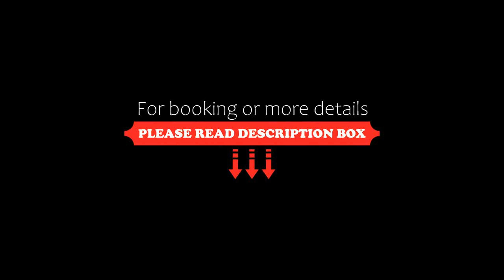Brother House Kaunas, Kaunas, Lithuania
About Property:
You're eligible for a Genius discount at Brother House Kaunas! To save at this property, all you have to do is sign in.
Set 1.4 km from Kaunas Zalgiris Arena in Kaunas, Brother House Kaunas offers accommodation with air conditioning and free WiFi.
The aparthotel offers a flat-screen TV and a private bathroom with a hairdryer, free toiletries and shower. Some units also have a kitchen equipped with a microwave, a fridge, and a stovetop.
Popular points of intere...
Property Type: Hotel
Address: I. Kanto gatvė 11, 44296 Kaunas, Lithuania
Searching For
1. Brother House Kaunas - Kaunas - Lithuania
2. Brother House Kaunas - Kaunas - Lithuania Address
3. Brother House Kaunas - Kaunas - Lithuania Rooms
4. Brother House Kaunas - Kaunas - Lithuania Amenities
5. Brother House Kaunas - Kaunas - Lithuania Offers and Deals
Audio Credit:
Track Title: Subway Dreams
Artist: Dan Henig